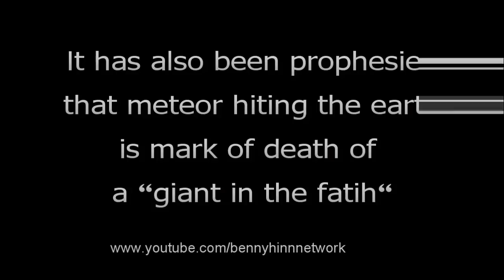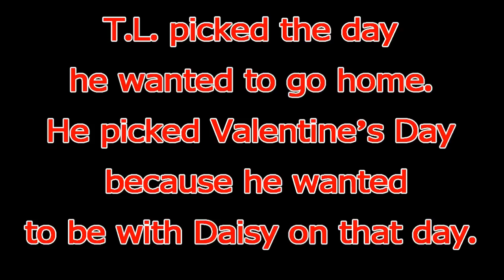TL Osborn passed away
New Era has begun..